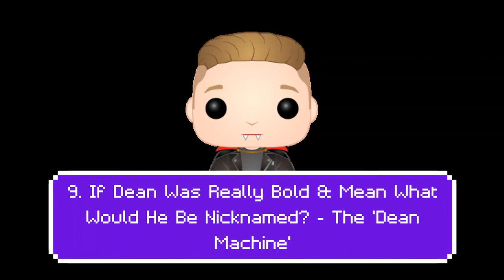More Dean Fearless Laughs! | CEO Of Dean Fearless